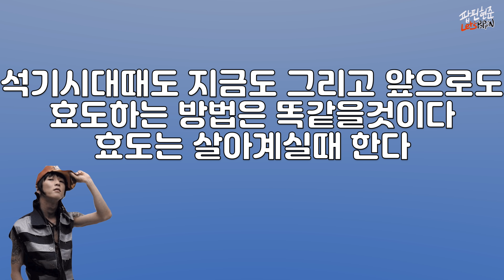엄마옷 사드리기 / 백화점에 나타난 호갱 팝핀현준 그는 거기서 그저 물주였었다 추운겨울 따뜻한 코트로 겨울준비 완료~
평소 엄마가 좋아하시는 옷가게에서 어머니 옷 사드렸습니다
소녀처럼 좋아하시네요~